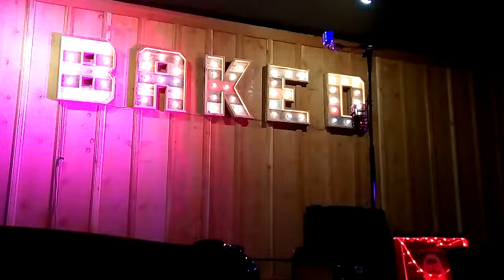Karl Beatty at the Baked Beer & Bread Co. in Davenport, Iowa 7/15/17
Karl Beatty performs at the Baked Beer & Bread Co. in Davenport, Iowa on July 15th, 2017.